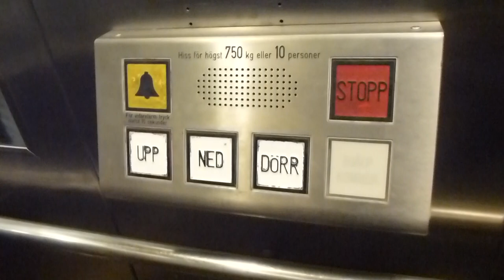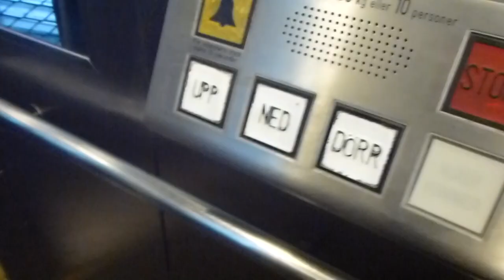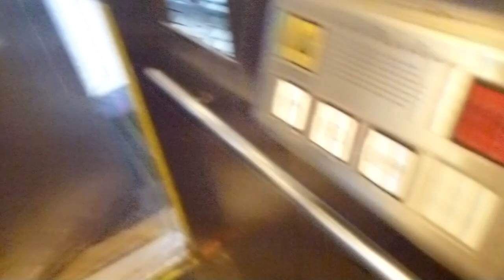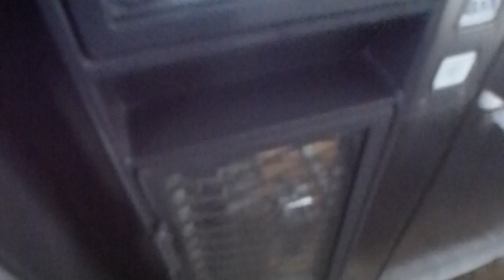Epic DEVE Hydraulic Elevator @ Sandsborg Metro Station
SAB 18251